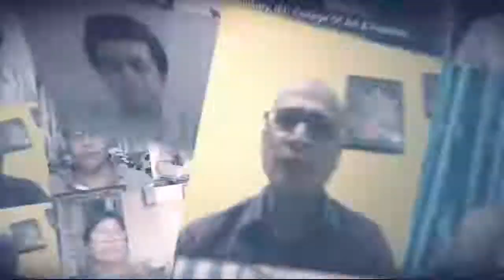Current Status and Future Plans of Far-Western University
A special episode of EduTalk with Prof. Dr. Amma Raj Joshi, Vice-Chancellor at Far-Western University will discuss the topic of "Current Status and Future Plans of Far-Western University".